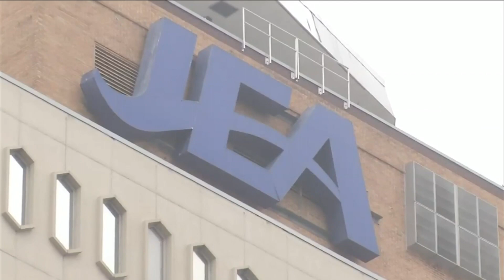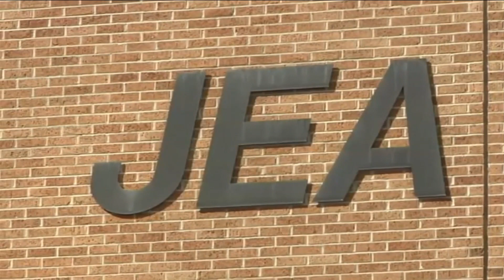Mayor: Time to pull plug on talks of selling JEA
VIDEO: Jacksonville Mayor Lenny Curry called on the JEA Board of Directors to end the invitation to negotiate, or ITN, process to find potential suitors to purchase all or part of the city-owned utility.